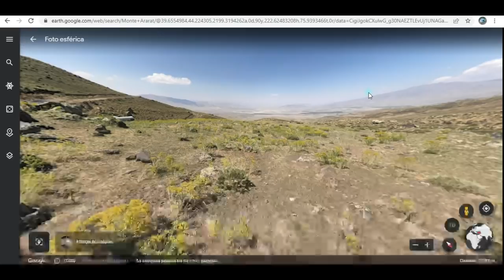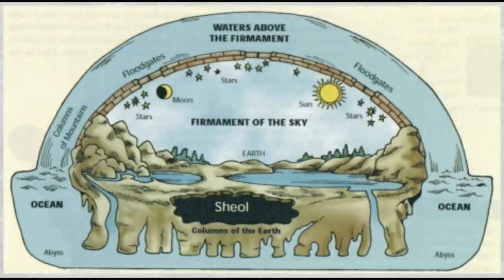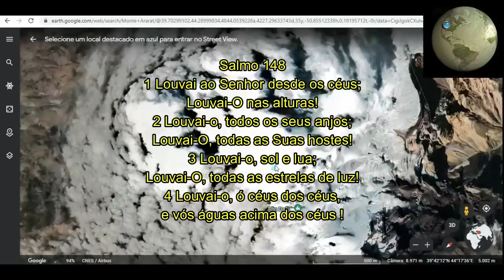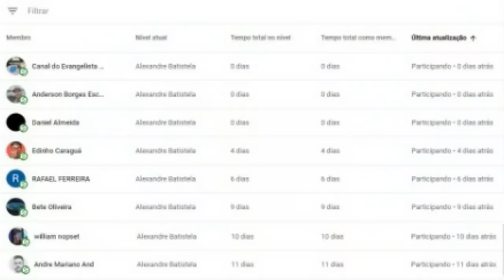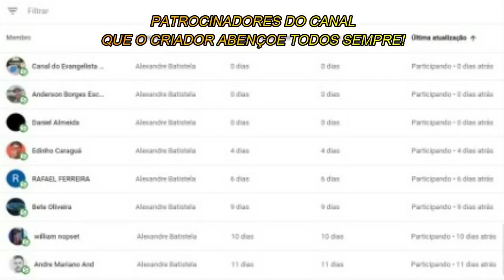QUEM VAI DESVENDAR ESSE MISTÉRIO!? DESAFIO À TODOS OS...